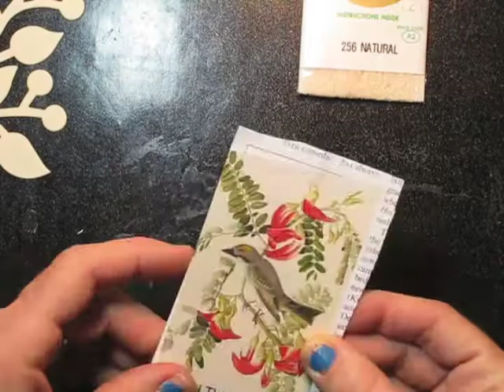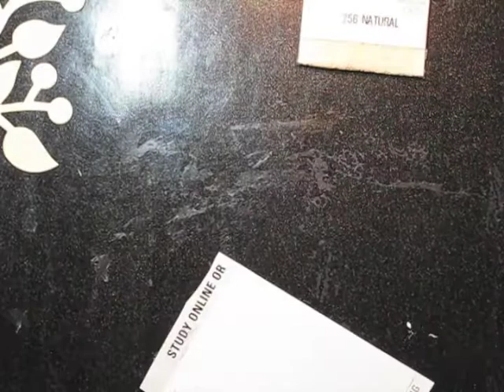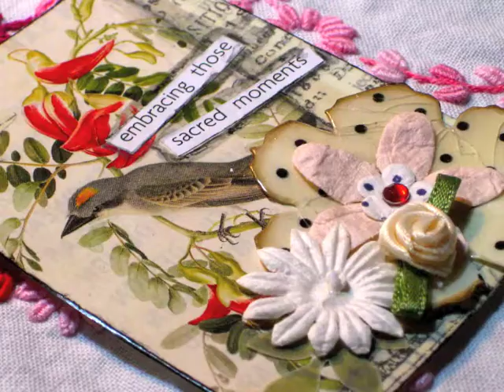ATC's in cream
I had lots of nervous energy today as my daughter traveled 1,000's of miles away to Florida, so I spent some time working on a couple of ATC's to swap with a cream-color-lovin' friend!

Dianne